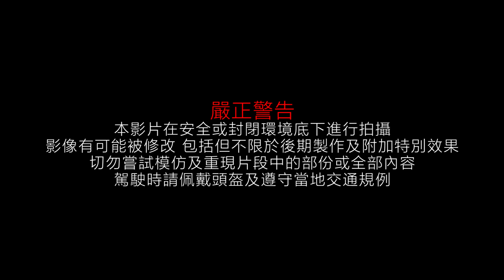最後一集! 老車不死，奔跑吧! 【魚波vlog#38】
出車最後一集!!!老車不死，奔跑吧!

以上影片畫面經剪接，快播，特效所組成
畫面速度與現實速度並不相符
其他駕駛者(演員)之動作及對白已預先安排
請勿隨意模仿...請注意安全及注意車速
睇完記得Like，Share，「訂閱」頻道呀！